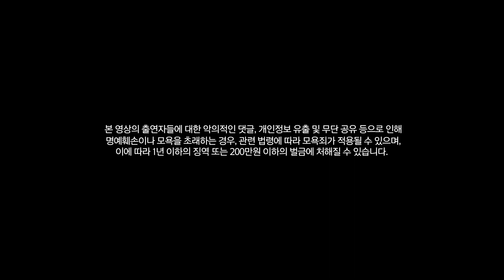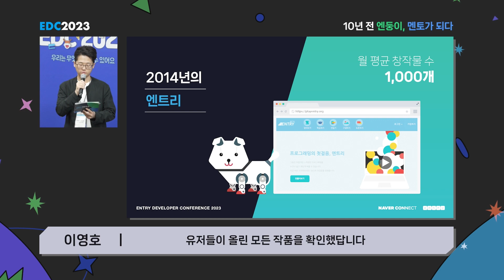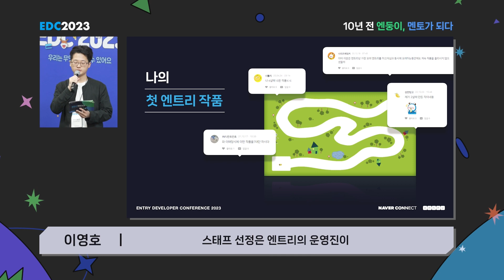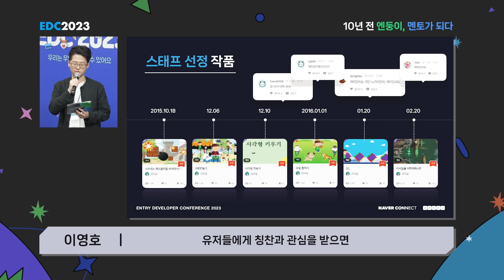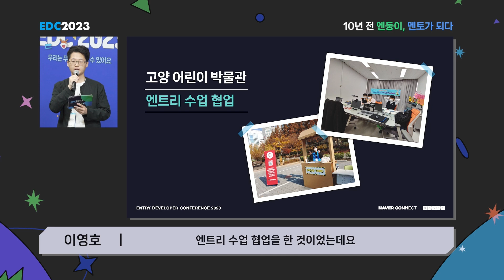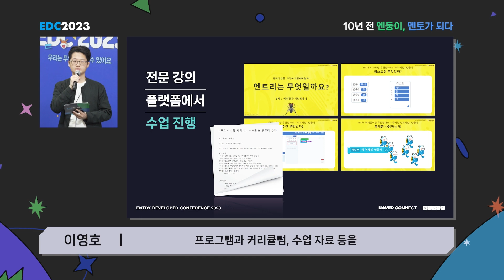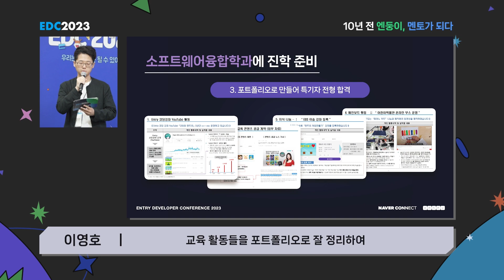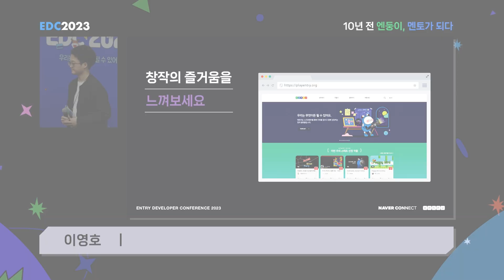[엔트리] EDC 2023 10년 전 엔둥이, 멘토가 되다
엔트리를 통한 유저들의 성장 과정과 꿈을 공유한 엔트리 최초 오프라인 컨퍼런스,
제1회 엔트리 개발자 컨퍼런스 EDC 2023!🎤

엔트리 베타부터 10년을 활동하며 SW 특기생으로 대학에 합격!
현재는 엔트리 강의 및 교재 저술 활동을 하는 멋진 멘토로 성장한 엔둥이가 있다?!
창작의 즐거움을 통한 성장 스토리를 만나보세요!